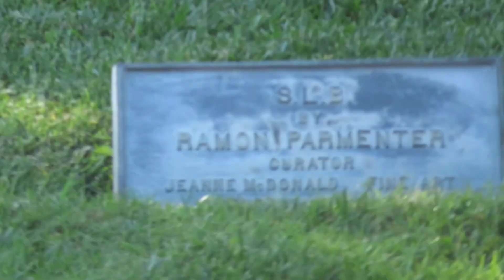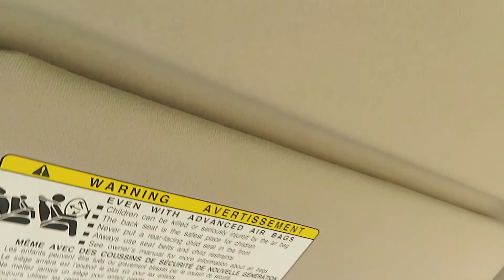"Little Daytona on Sunset & other sites in Bel Air Bev Hills"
Always a nice drive into Twilight Zone of the Tartarian Empire of the Elite.